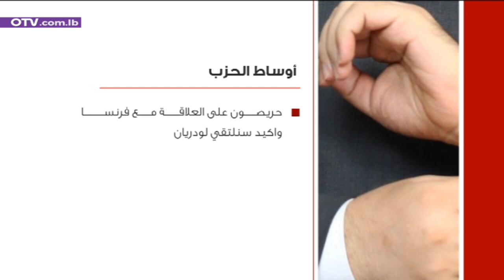لودريان والحزب: تنشيف وج؟